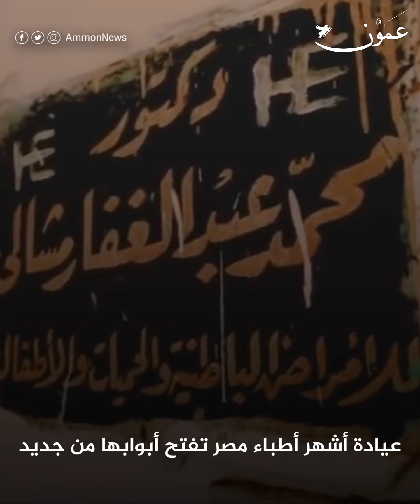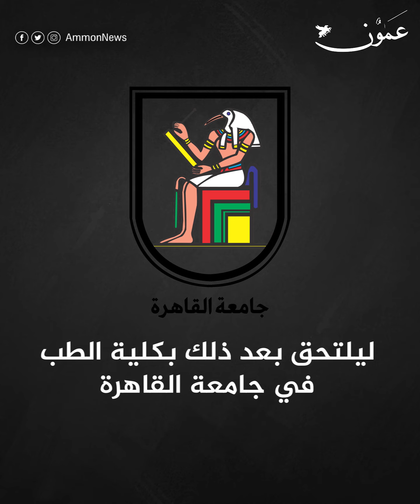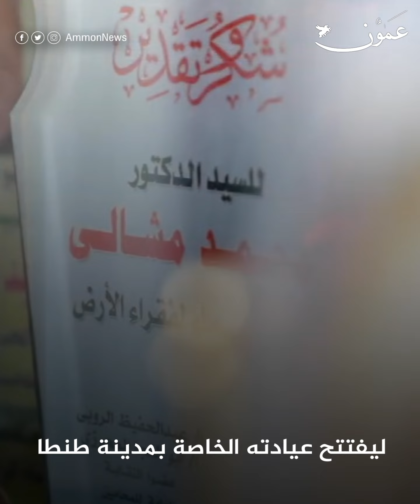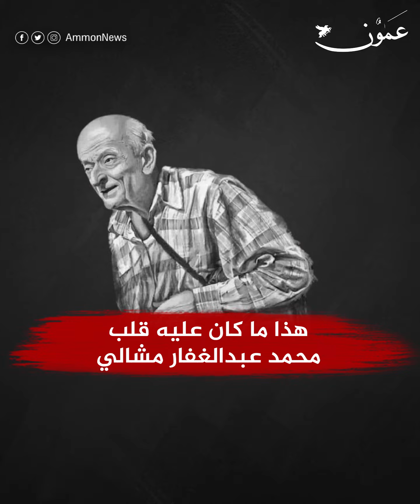د. محمد مشالي .. نصف قرن من العطف على الغلابة